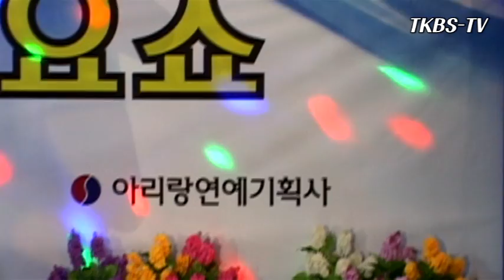가수 조광국 - 천년을빌려준다면, 잃어버린30년 TKBN 트롯가요쇼 32회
아리랑기획사 송진감독 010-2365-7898 행사 및 섭외